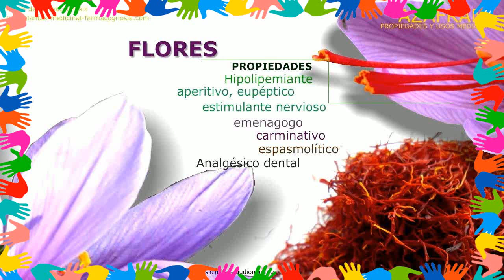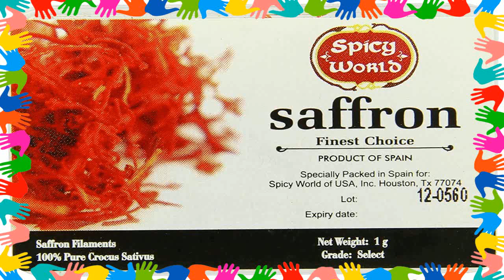Donde Puedo Encontrar Azafran ♂ Donde Puedo Comprar Azafran En Chile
donde puedo encontrar azafran - Archivo de la etiqueta: que es curcuma y donde se compra

Para que es bueno el azafran 61 ideas encontradas en Salud Beneficios del te de azafran EL MATUTE CHANNEL  Como cultivar azafran en españa Solo el 0, 8 de la especia que se vende se ha cultivado en La Mancha Que Es Curcuma Y Donde Se Compra En Colombia Para que sirve el azafran como planta medicinal Azafran para bajar de peso para que se usa el azafran para que sirve el azafran como planta medicinal propiedades del azafran crocus sativus